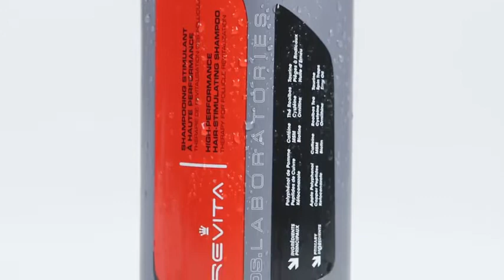Best shampoo for hair growth | Revita High Performance Hair Stimulating Shampoo & Conditioner Bundle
Best shampoo for hair growth | Revita High Performance Hair Stimulating Shampoo & Conditioner Bundle | Hair Growth Formula (205ml)

VISIBLE RESULTS. Revita starts acting on your scalp, reviving hair follicles, from the first day of use. How long it takes to start seeing results depends on the severity and duration of hair loss. No matter how extensive the loss, using Revita daily will improve the vitality of your scalp, enhance the quality of your hair, and stimulate new hair growth.

SYNERGISTIC ACTIVE INGREDIENTS. Through the synergy of highly effective compounds, Revita maintains scalp vitality and acts against hair loss. By combining antioxidant and anti-androgen properties, plus powerful hydrating molecules, hair-growth stimulants, and amino acids, Revita delivers the most effective hair-growth stimulating shampoo available.

SUPPORTS BOTH HEALTHY AND COMPROMISED HAIR FOLLICLES. Anyone with any type of hair, whether thinning or normal, can use Revita shampoo to care for delicate hair follicles, combat the effects of aging, and achieve fuller hair.

IMPROVES HAIR DENSITY, THICKNESS, AND APPEARANCE. State-of-the-art hair-growth formula that work from the roots outward, enhancing the volume and density of hair at the source and improving healthy hair appearance.

PROMOTES SCALP STIMULATION. Without help, hair grows at an average rate of 0.50” per month. Revita promotes optimal conditions for the scalp to boost and revitalize, so you can get a fuller look, faster.

Product Description
REVITA HAIR STIMULATING SHAMPOO IS FOR MEN AND WOMEN

Idea for anyone who struggles with ...

Thinning Hair
Hair Loss
Male Pattern Baldness
Damaged Hair
Hair problems, with highly varied manifestations and etiologies, are a cause for concern and often the reason for a dermatological or pharmaceutical consultation. Hair loss, which can be due to multiple factors, hereditary, stress, poor diet or hormonal changes, must be treated with specific products. DS Laboratories offers a wide range of state of the art products with nanosomal technology for best results quickly. REVITA Shampoo State of the art hair loss and hair-stimulating shampoo.

Revita is a powerful combination of exclusive ingredients especially designed to maintain hair vitality and revitalize the hair follicles for best results quickly. It contains a large number of ingredients, notably procyanidin B2 as a powerful antioxidant, niacinamide and copper peptides that improve vascularization conditions; caffeine as an inhibitor of follicle testosterone and amino acids (ornithine, taurine and cysteine) that provide a structural function to the hair and elasticity to the hair follicle. Its formula is developed without sodium lauryl sulfate, a detergent commonly used in shampoos, associated with skin irritation, dryness and hair loss.

Thanks to the Nanosome Delivery System it offers better results in a shorter period of time.